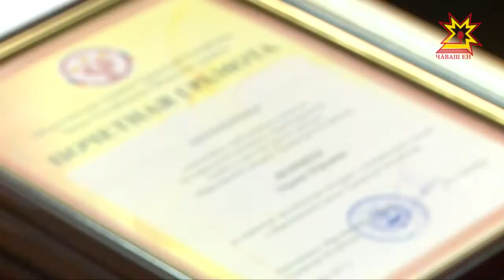Общественная палата Чувашской Республики подвела итоги первого конкурса среди журналистов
Общественная палата Чувашской Республики подвела итоги первого конкурса среди журналистов на лучшее освещение проблем формирования и развития гражданского общества. Работы наших коллег оценивались по нескольким номинациям: гражданская инициатива, измени жизнь к лучшему, общественник — это призвание, благотоворители.